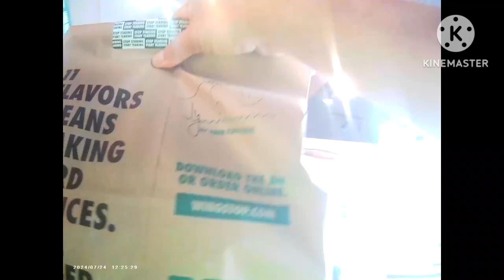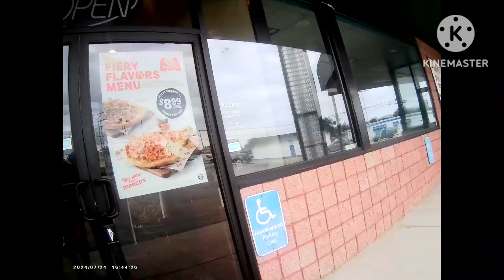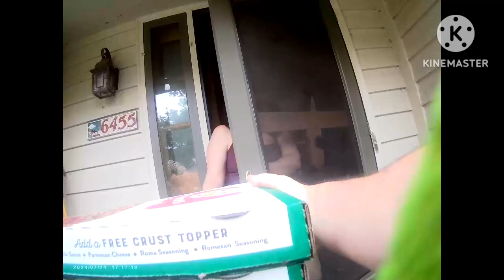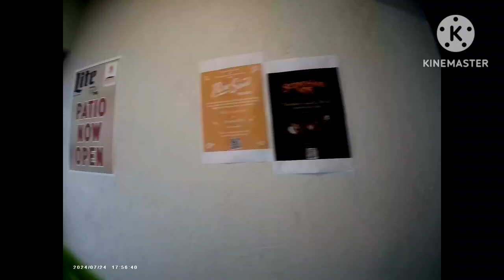Multi Appening Wednesday July 24 2024 Sports Cam Ride Along | Giglife | Gigwork | Multiapp